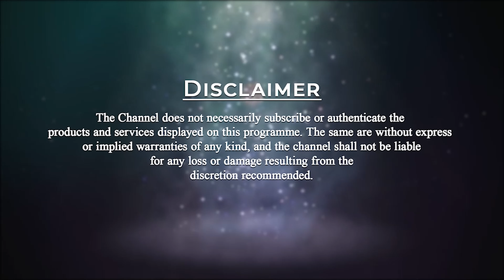What Defines Bad Karma? | Patriji's Daily Wisdom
Before enlightenment there is confusion. We don't know what to do and what not to do. Every suicide is a great negative bad karma. We definitely have to pay for it in the next lifetime. We have no right to kill our own body or others' bodies.